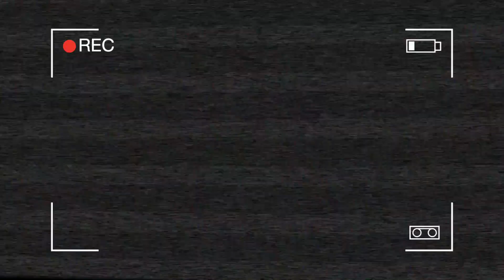Lickilicky and Oliver Find Articuno - Lego Pokemon Lost Footage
Pokemon Trainer Oliver flees Pepper Pond City while documenting his escape (with help from his feisty Lickilicky!) While the icy landscapes are less prone to zombie attacks, the wild Pokemon are restless...

Matt and Jake were inspired by the Legends Arceus Zorua promotion they did. We wanted to try a video filmed in the first person. We hope you enjoy it.

Have a lot of Pokemon ganged up on you like Poor Oliver in PokemonLegendsArceus? Please find Matt's satchel for him.